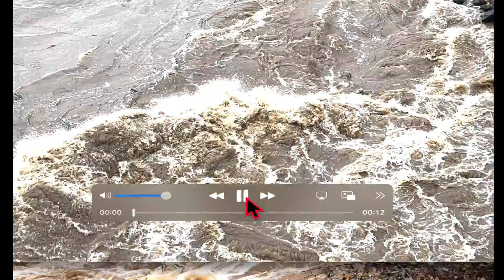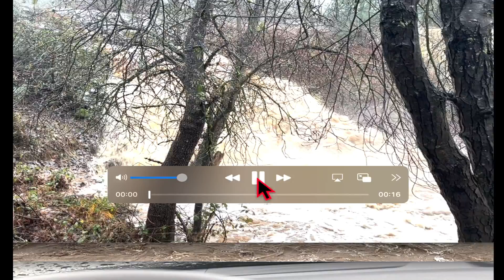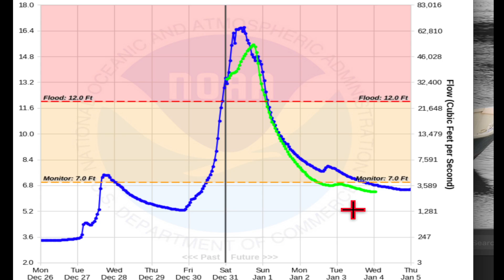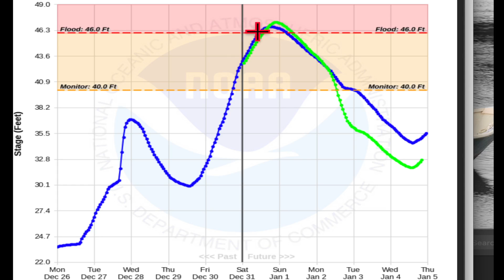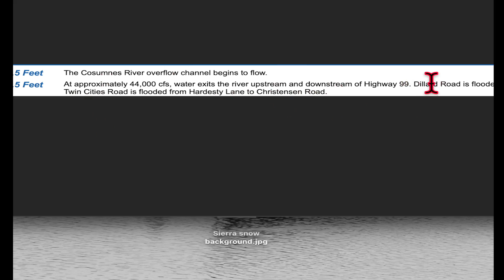The Cosumnes River Flood of January 2023.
A look back at the New Years flood on the Cosumnes River. What caused the flood and lessons to be learned from the high flows